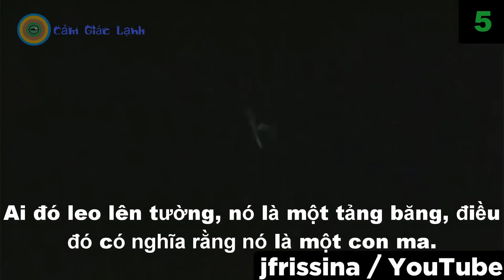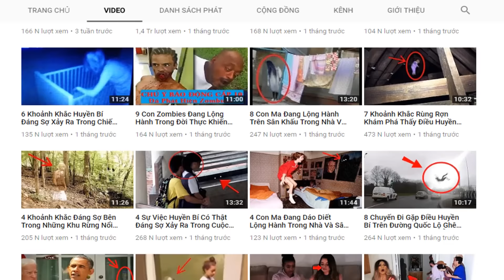5 Video Huyền Bí Và Những Khoảnh Khắc Trong Hang Động Được Camera Ghi Lại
5 Video Huyền Bí Và Những Khoảnh Khắc Trong Hang Động Được Camera Ghi Lại
♥♡♥♡♥♡ Mong các bạn ủng hộ kênh bằng cách đăng ký và chia sẻ video ♥♡♥♡♥♡

Lưu ý: Cảm Giác Lạnh không sở hữu tất cả tư liệu được sử dụng trong video này. Mọi thắc mắc về bản quyền, vui lòng gửi cho chúng tôi một tin nhắn.

We do NOT own all the materials as well as footages used in this video.